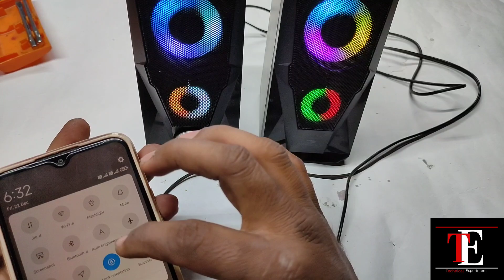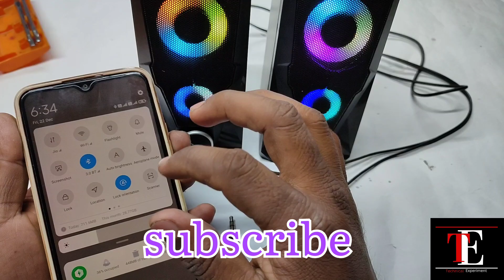Bluetooth receiver installation//Bluetooth receiver audio amplifier me install कैसे करे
Bluetooth Card connection//
audio speaker me Bluetooth card install